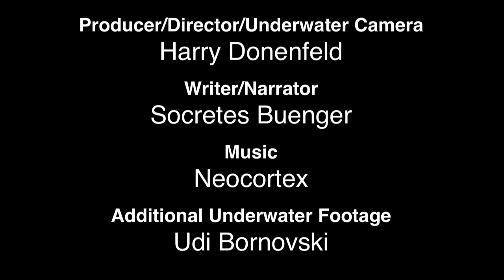Palau Underwater - A Musical Montage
Stunning underwater landscapes and marine life abound in the waters of Palau. A version of this video was originally made for a client. However, I think it shows a wonderful overview of the incredible marine life in the waters of Palau so I reedited it for my Explore Your World viewers. I will be doing more with Palau shortly as I seem to have some time on my hands.